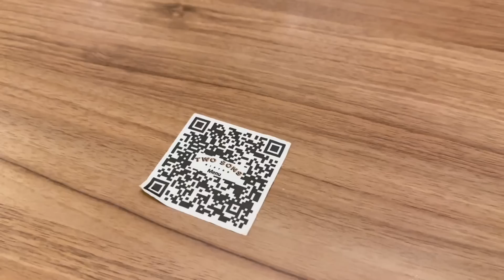新年第一聚！大马老公请同学吃饭，我去蹭饭！马来西亚